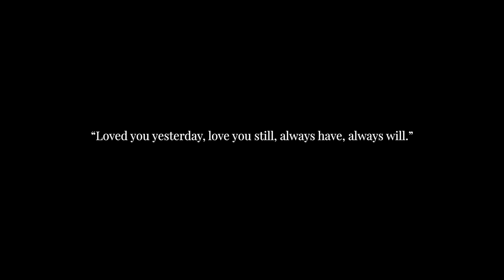Rohit with Sheetal || Save the date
Wedding
Pre-Wedding
Engagement
Cinematic Wedding
Cinematic Pre-wedding
Birthday parties
Aerial cinematography
Corporate shoots
Traditional shoots
Baby shower
Portfolio shoot